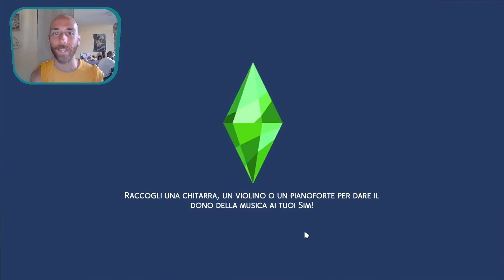The Sims 4 Vita in Campagna - Ep.1 - Un coniglio per amico (Gameplay ITA)